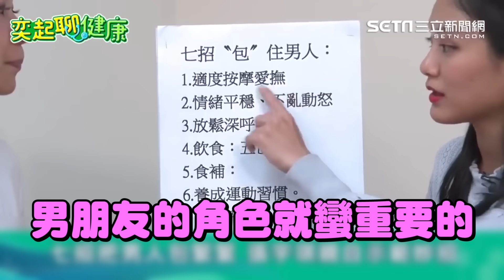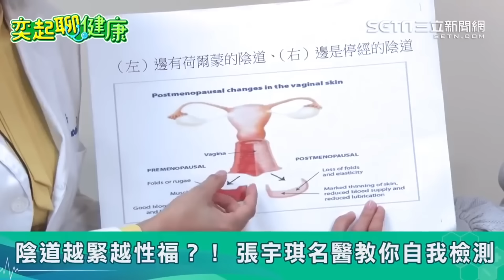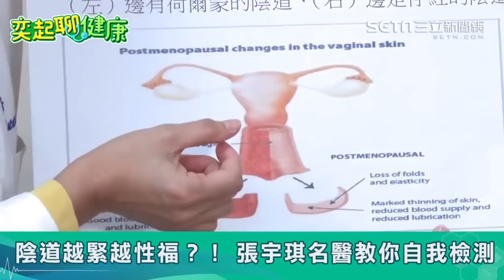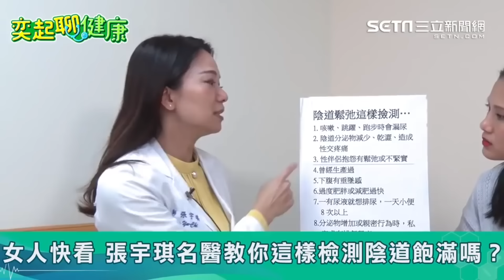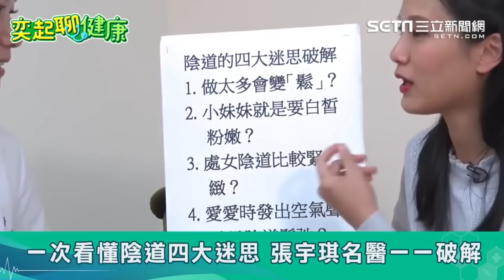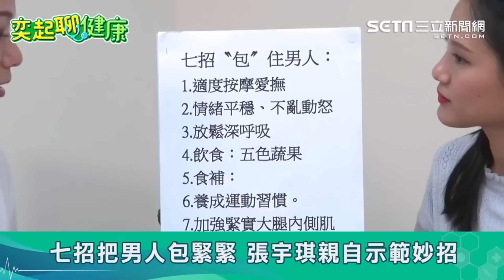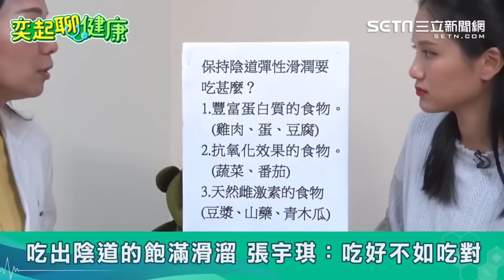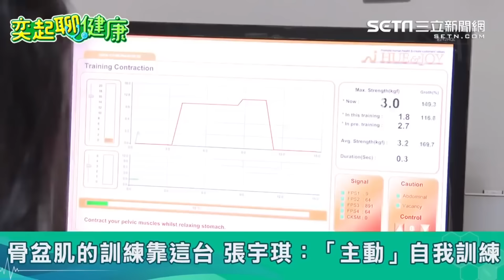女人陰道緊性福來？醫師教7招「包住男人」 性福小道具訓練陰道更緊實｜破解妹妹4大迷思！做愛竟能讓彈性恢復？3大類食物讓陰道保持年輕｜張宇琪醫師｜主持人郭奕均｜祝你健康